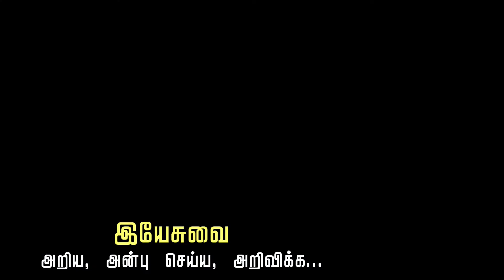இதுதான் சாமி படைச்ச பூமியா? (இயேசு அனுபவம்-8).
Christological Lecture by:
Rev. Fr. A. Maria Arul Raja SJ
Director
IDCR Loyola College
Chennai.